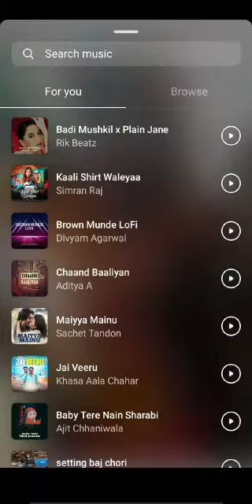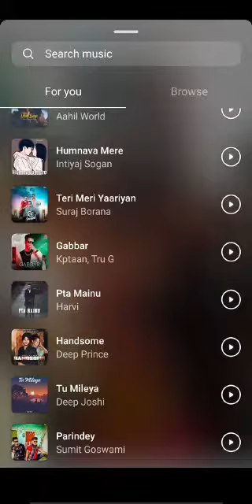How to Add Music to Instagram Story Android 2022 | Add Music to Instagram Story with/without Lyrics